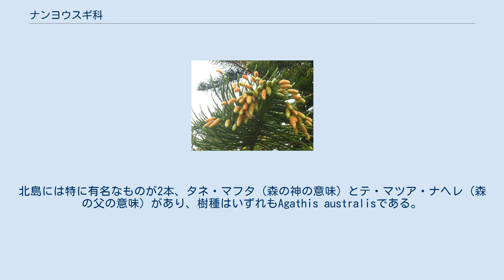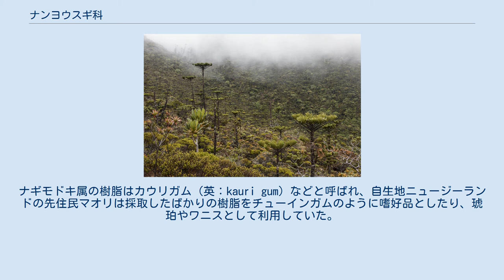ナンヨウスギ科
ナンヨウスギ科（学名：Araucariaceae）は、裸子植物門マツ綱の科である。
 マキ科と並び南半球を代表する針葉樹のグループである。
 ナンヨウスギ科の樹形は様々である。
 広葉樹が優勢なことが多い熱帯においても本科やマキ科の針葉樹が優勢になる場合があり、一因として菌根が関係しているといわれている。
 ニュージーランドではナギモドキ属の巨木が崇められている。
北島には特に有名なものが2本、タネ・マフタ（森の神の意味）とテ・マツア・ナヘレ（森の父の意味）があり、樹種はいずれもAgathis australisである。
木材として用いられるほか、奇抜な形から庭園樹としても人気のあるものが多い。
 Araucaria bidwilliiのほか、ナンヨウスギ属の種子には食べれるものがあり、オーストラリアの先住民アボリジニの他、遠く離れた南米チリの先住民マプチェ族も食用にしていたという。
ナギモドキ属の樹脂はカウリガム（英：kauri gum）などと呼ばれ、自生地ニュージーランドの先住民マオリは採取したばかりの樹脂をチューインガムのように嗜好品としたり、琥珀やワニスとして利用していた。
 ^ 潮雅之. 2017.特集：熱帯林における球果類優占のメカニズム マキ科・ナンヨウスギ科の根の形態・菌根菌・窒素固定活性. 日本生態学会誌67(3), pp337-345. doi:10.18960/seitai.67.3_339